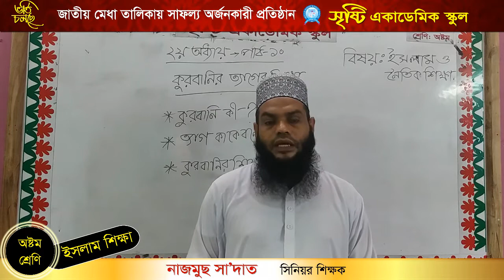নাজমুস সাদাত// অষ্টম শ্রেণী //বিষয়ঃ- ইসলাম শিক্ষা //কুরবানীর শিক্ষা //